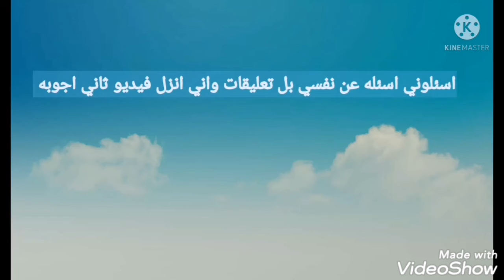اسئلوني اسئله وارد عليكم♥️